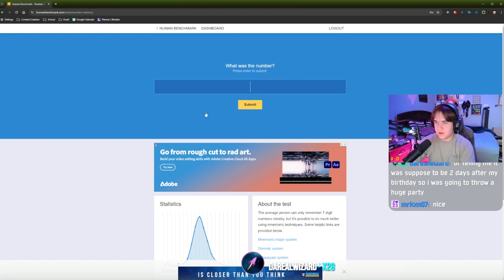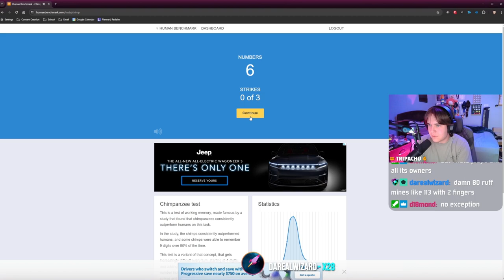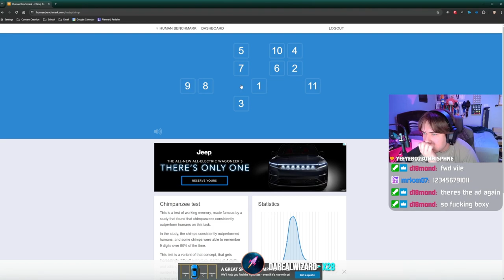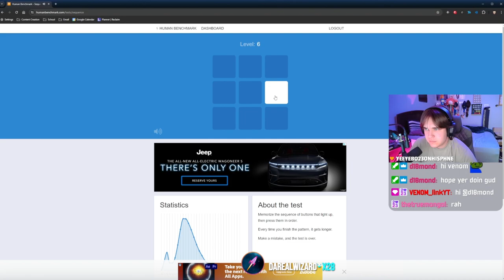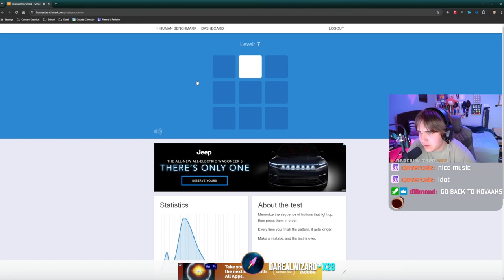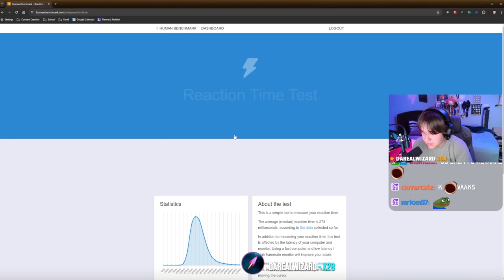Juno tests himself against The Human Benchmark